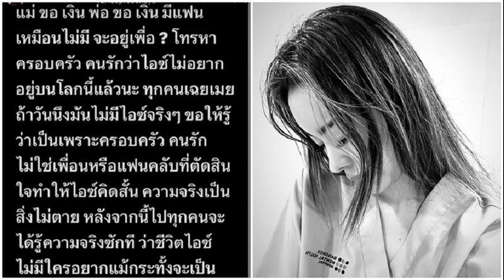โปรแพตตี้ ปภังกร ฟอร์มแรงต่อเนื่อง เกาะกลุ่มนำลุ้นแชมป์ กอล์ฟ สิงคโปร์ โอเพ่น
โปรแพตตี้ ปภังกร ธวัชธนกิจ นักกอล์ฟสาวไทยมืออันดับ 27 ของโลก ทำสกอร์รวม 2 วัน 8 อันเดอร์พาร์ 136 รั้งอันดับ 2 ร่วมอย่างไม่เป็นทางการ กอล์ฟ เคแอลพีจีเอ ฮานาไฟแนนเชียล กรุ๊ป สิงคโปร์ วีเมนส์ โอเพ่น ชิงเงินรางวัลรวม 1,100,000 เหรียญสิงคโปร์หรือประมาน 29 ล้านบาท ที่ประเทศสิงคโปร์ เมื่อ 8 มี.ค.

โดยการแข่งขันรอบ 2 โดนฝนเล่นงานทำให้การแข่งขันต้องหยุดไปหลายชั่วโมง และมีโปรกอล์ฟหลายคนแข่งไม่จบ คิม แจ ฮี นักกอล์ฟสาวเกาหลี สาวเกาหลีใต้ เป็นผู้นำในคลับเฮาส์ ที่ 10 อันเดอร์พาร์
โปรแพตตี้ – ปภังกร อันดับโลกขยับพรวดอีก 16 ขั้นหลังคว้าแชมป์ 2 รายการติด
ส่วนนักกอล์ฟไทยคนอื่นๆ จารวีย์ บุญจันทร์ และ แอลล่า แกลิทสกีย์ รั้งอันดับ 28 ร่วม ที่3 อันเดอร์พาร์ , โปรซิม ณัฐกฤตา วงศ์ทวีลาภ อันดับ 54 ร่วม ที่ 1 โอเวอร์พาร์